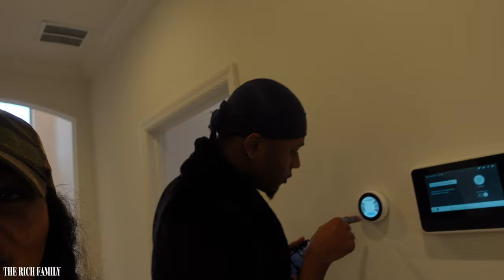I FORGOT TO PAY OUR LIGHT BILL & OUR ELECTRICITY GOT SHUT OFF PRANK | THE RICH FAMILY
Hey Rich Squad, Today I am pranking my family into believing that our electricity services got interrupted due to non payment. My kids reactions are Hilarious.